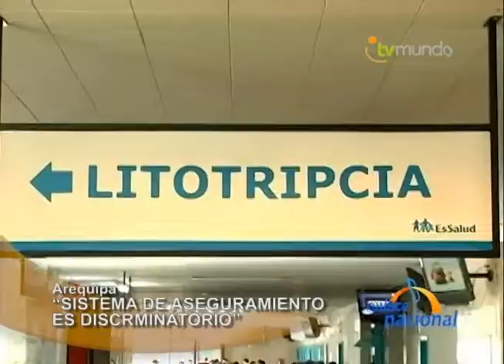Arequipa: Afirman que sistema de aseguramiento es discriminatorio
En Arequipa, el sistema de salud es discriminatorio. Así lo manifestó el representante de Foro de la Sociedad Civil en Salud, Alexandro Saco, quien considera que es necesario trabajar con un fondo de administración conjunto entre el MINSA y EsSalud.